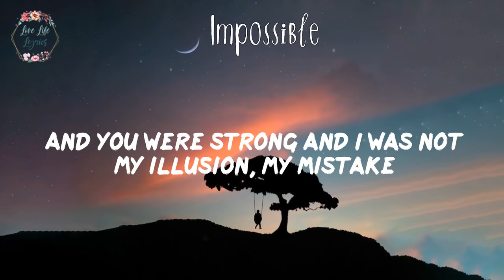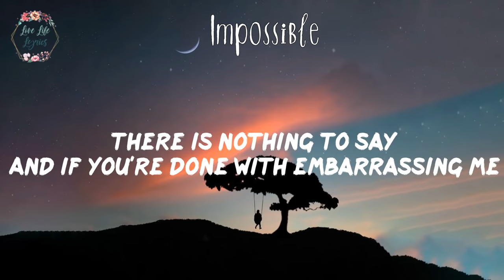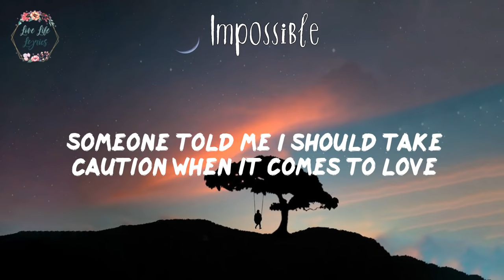James Arthur - Impossible (Lyric Video)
Song: Impossible by James Arthur lyrics

Lyrics:
Impossible - James Arthur:

[Intro]
Mmm-hmm, mm

[Chorus]
Impossible, impossible
Impossible, impossible

[Chorus]
Impossible, impossible
Impossible, impossible

[Outro]
Impossible, impossible
Impossible (impossible), impossible (impossible)
Impossible, impossible

Hi guys, every day I update the channel with lyric videos of the newest pop, chilled pop, indie pop, electropop, pop r&b for my subscribers.